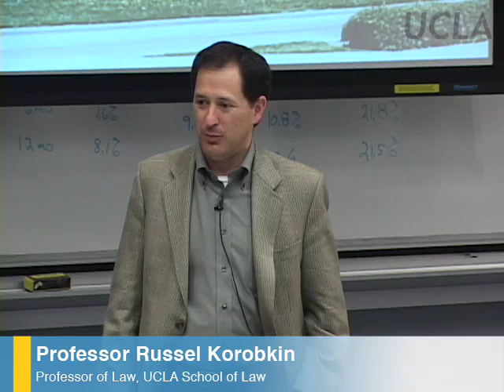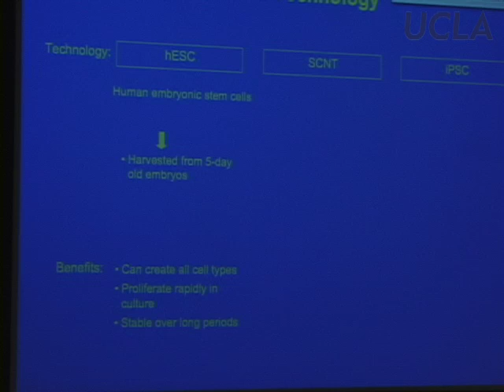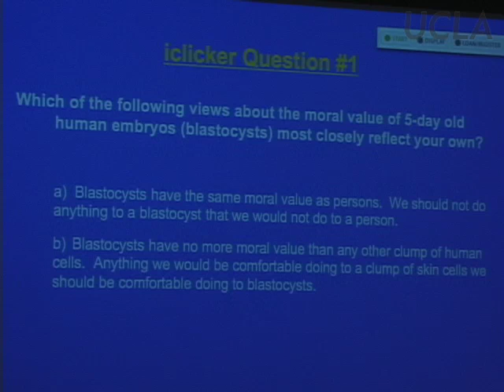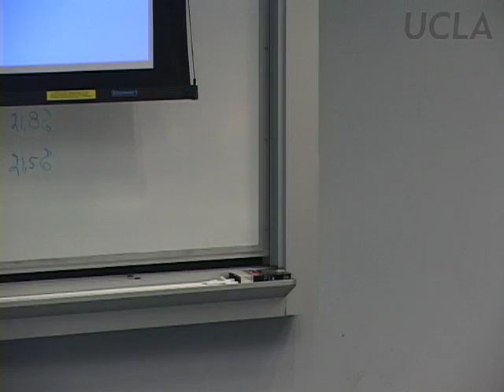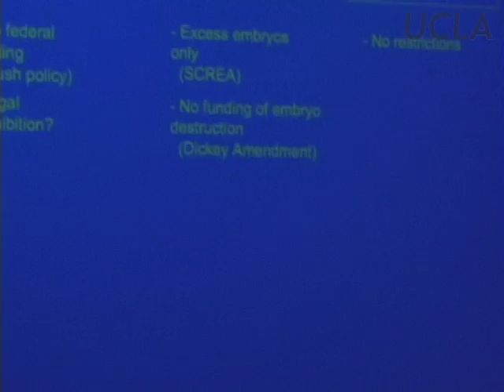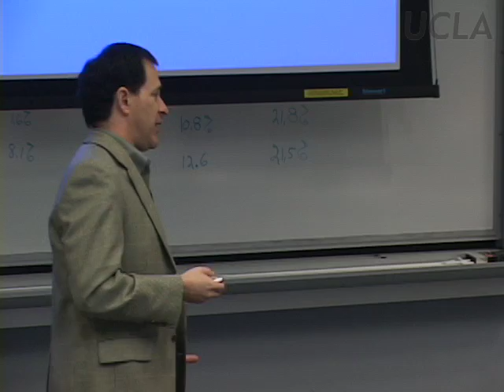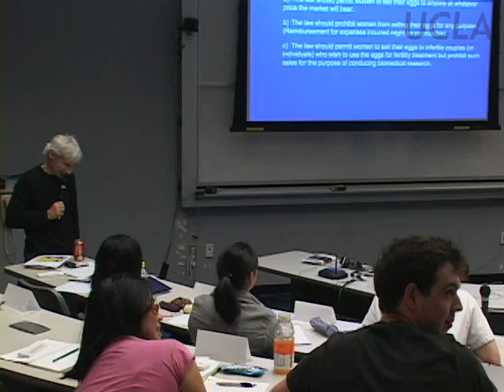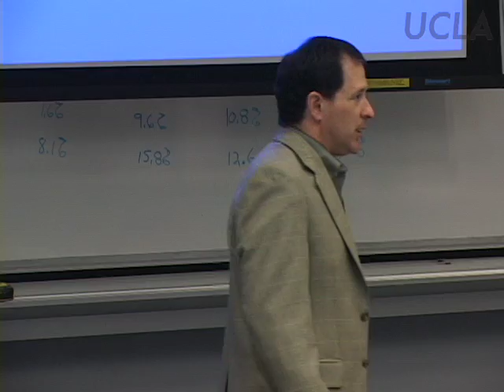Genetic Engineering and Society, Lecture 15a, Honors Collegium 70A, UCLA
Course Description:
Honors Collegium 70A: Genetic Engineering in Medicine, Agriculture, & Law is a class that examines the historical and scientific study of genetic engineering in medicine, agriculture, and law, including examination of social, ethical, and legal issues raised by new technology.

About the Professor:
Bob Goldberg is a plant molecular biologist who specializes in the area of plant gene expression.  The goal of his research has been to understand how plant cells differentiate and how genes are activated selectively in specialized cell types during plant development. He has received UCLA Distinguished Teaching Awards from the  Department of Biology and the Department of Molecular, Cell, and Developmental Biology, and was awarded the all-campus Luckmann Distinguished Teaching Award from the Academic Senate.

* See all the UCLA Honors Collegium 70A: Genetic Engineering in Medicine, Agriculture, & Law classes in this series